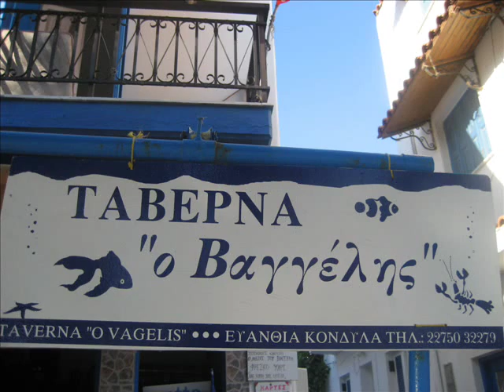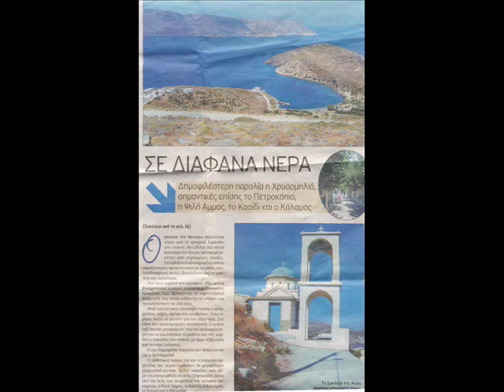fournoi korseon xrisomilia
afieromeno se olous tous xrisomiliotes k fourniotes filous mou